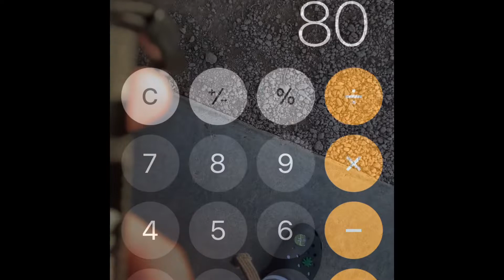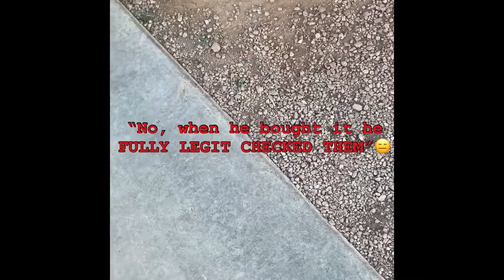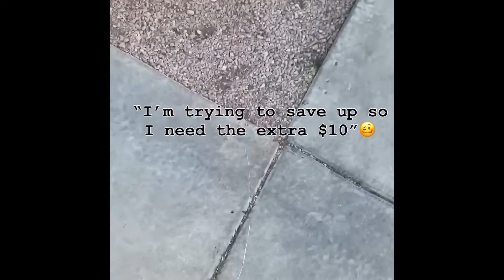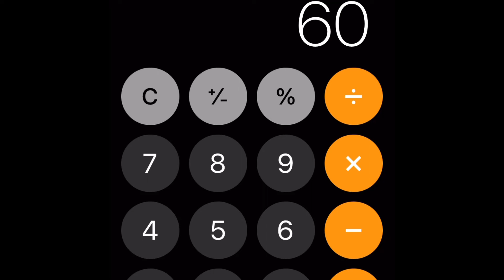BUYING DUNKS FOR $25!?(SNEAKER MEETUP GONE WRONG?!)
OfferUp: CappinG